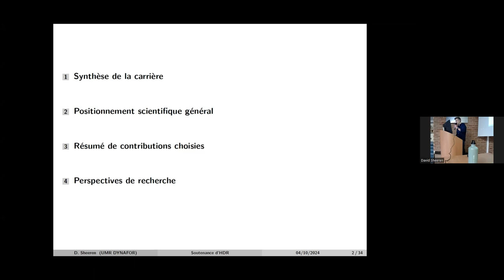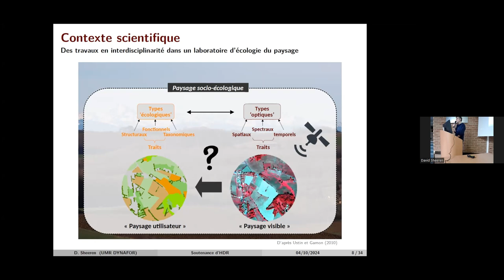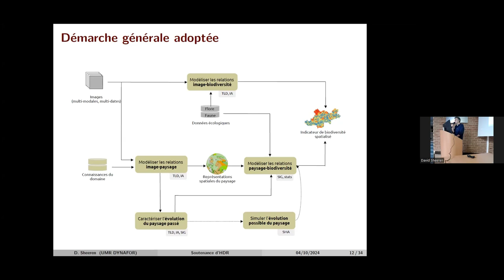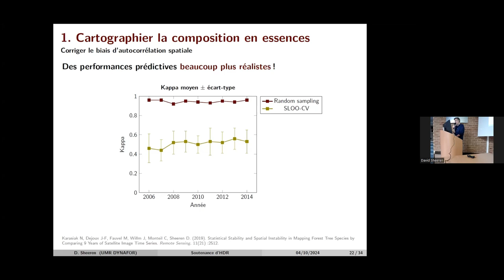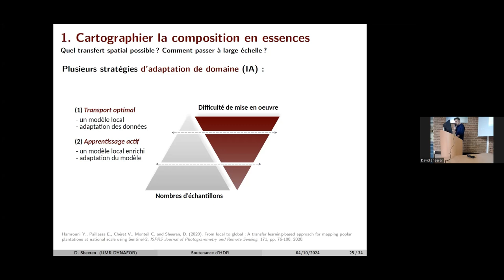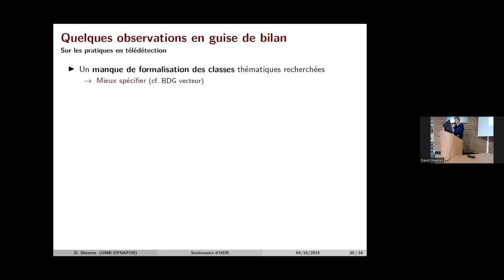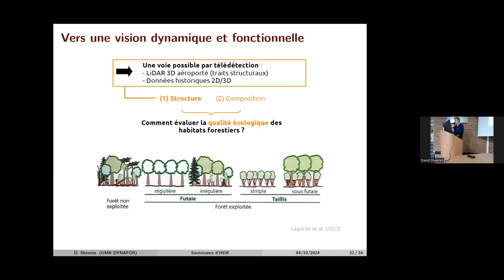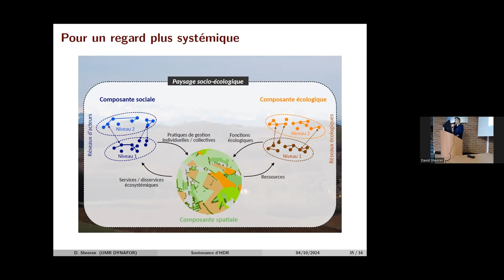Soutenance d'HDR de David Sheeren (UMR Dynafor) le 04 octobre 2024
Titre: "Paysage et biodiversité : de l’observation par télédétection à la modélisation. Une hybridation disciplinaire."

Composition du jury :
Agnès BÉGUÉ, Directrice de Recherche CIRAD, Montpellier : Rapportrice
Thomas CORPETTI, Directeur de Recherche CNRS, Rennes : Rapporteur
Anne PUISSANT, Professeure des Universités, Strasbourg : Rapportrice
Laurent BERGÈS, Ingénieur-chercheur (HDR) INRAE, Grenoble : Examinateur
Philippe LEJEUNE, Professeur, Gembloux Agro-Bio Tech, ULiège : Examinateur
Claude MONTEIL, Maître de conférences (HDR), Toulouse INP : Garant